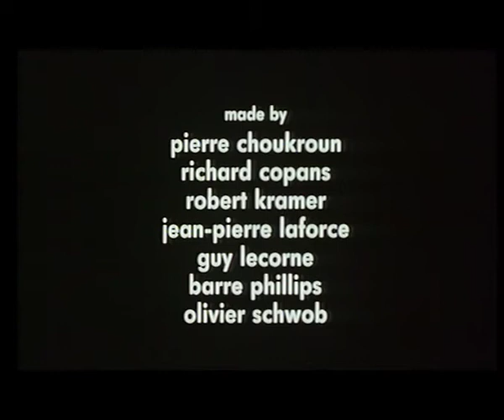IDFA 2020 | Trailer | Route One USA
Presented at IDFA 2020

This documentary-fiction hybrid travels with two men on their way from the north of America to the south, along the east coast and through the nation’s history. Their guiding theme is the 2,300-mile highway U.S. Route 1.